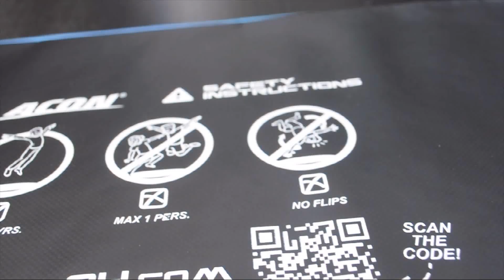I Bought The Worlds BEST Trampoline *Acon air 16 sport HD* [Triple frontflip]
I bought the new Acon air 16 sport hd, and it it so bouncy
I easily did triple frontflip and a bunch of other tricks

Title: I Bought The Worlds BEST Trampoline *Acon air 16 sport HD* [Triple frontflip]